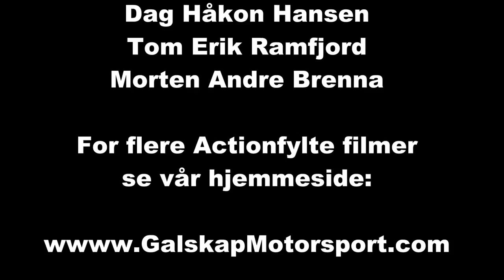Rally Aurskog Høland 2015 cam 2